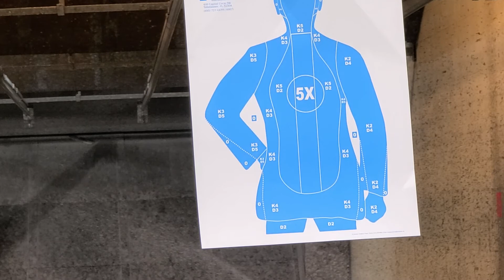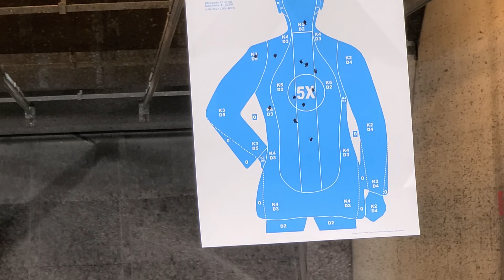Taurus G3c at the gun range